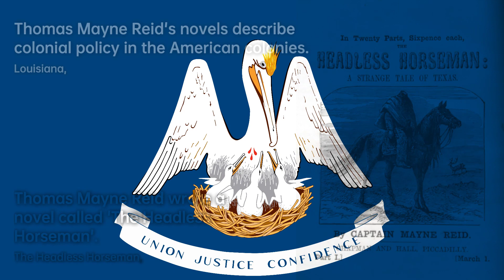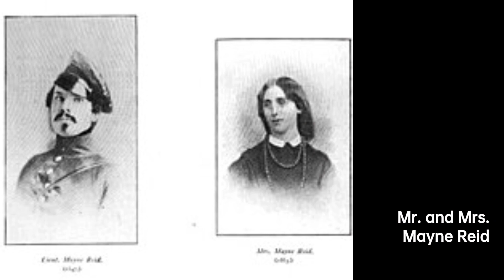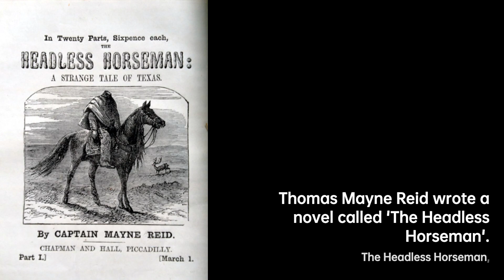Thomas Mayne Reid: Tales of Adventure | Writers & Novelists Biography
Thomas Mayne Reid  was an Irish-American novelist who fought in the Mexican–American War . His many works on American life describe colonial policy in the American colonies, the horrors of slave labour and the lives of American Indians. "Captain" Reid wrote adventure novels akin to those by Frederick Marryat and Robert Louis Stevenson, and set mainly in the American West, Mexico, South Africa, the Himalayas, and Jamaica. He was an admirer of Lord Byron.